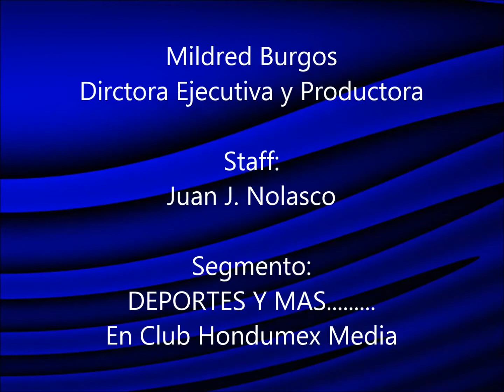Deportes Y Mas..... Lo Mas Relevante Primera Ronda, Copa Mundial Brasil, 2014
Aqui un resumen de lo mas relevante acontecido en la primera ronda de Brasil, 2014